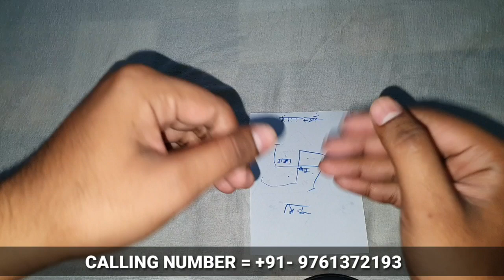घर के मंदिर मे रखदे ये चीज़ लड़की हो या लड़का तुरंत होगा आपके वश में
वशीकरण करने का सबसे आसान उपाय

किसी को भी अपने वश में करें सिर्फ 1 दिन मे करे किसी को भी अपने वशमें